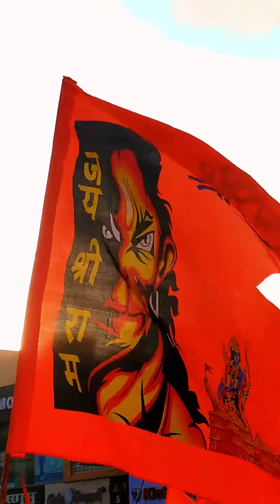🚩रामनवमी की सभी को हार्दिक शुभकामनाएं 🚩🙏❤️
Shobha Yatra on the auspicious occasion of Shri Ram's birth anniversary in Sikar On Ramnavami 🚩🙏❤️